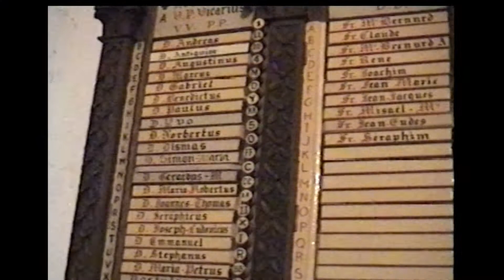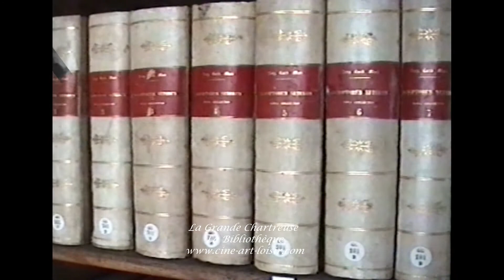La Grande Chartreuse in seinem tiefen Schweigen unveröffentlichtes Archiv 2002 Film von JC Guerguy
La Grande Chartreuse in seinem tiefen Schweigen unveröffentlichtes Archiv 2002 ein Film von JC Guerguy Ciné Art Loisir

Ciné Art Loisir präsentiert Relief of France, die Klöster Die Grande Chartreuse im Jahr 2002
Die Kartäuser mit unbedeckten Gesichtern Ein unveröffentlichter Film von Jean-Claude Guerguy
Söhne des Heiligen Bruno

Die Geschichte der Kartäuser beginnt 1084 mit der Gründung des ersten Klosters in der Bergkette von Chartreuse oberhalb von Grenoble in Dauphiné.

Von Saint Bruno, einem Deutschen aus Köln, und seinen sechs Gefährten (Lanuin, Hugues le Chapelain, Étienne, Étienne, André und Guérin).

Gemeinsam gründeten sie die Gemeinde Grande Chartreuse, das Mutterhaus des Kartäuserordens. Das Leben des Kartäuserklosters ist streng.

Der Kartäusermönch lebt die meiste Zeit in der Einsamkeit seiner Zelle.

Die Kartäuser leben als Einsiedler in kleinen Häusern, die um den Kreuzgang herum angeordnet sind.

Eine Père Chartreux-Zelle besteht aus drei Räumen auf zwei Ebenen und einem kleinen Garten.

Ave Maria

Das Cubiculum Zur Ruhe, zum Essen, zum Lernen, zum Gebet.

Der Workshop Für Handarbeit Der kleine private Garten Sie sind bekannt für ihre grünen und gelben Chartreuse-Liköre,

die seit mehreren Jahrhunderten hergestellt werden! Elegy